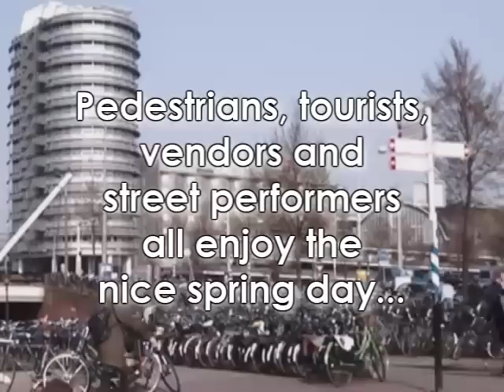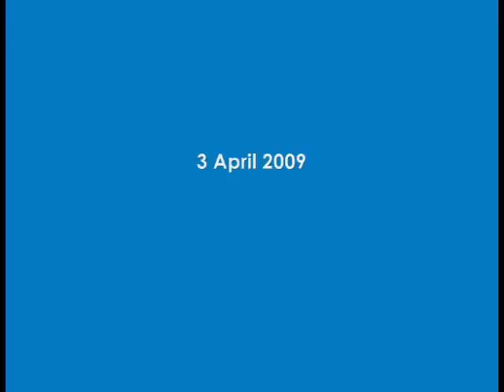Singel Bridge Street Scene 2009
#3 - Most Responded (Today) - Travel & Events
#7 - Most Responded (This Week) - Travel & Events
#80 - Most Responded (This Month) - Travel & Events
#6 - Most Responded (This Week) - Travel & Events
#25 - Most Responded (This Month) - Travel & Events

This presentation includes video clips shot with a Traveler HD 10X Digital Video Camera.

Friday, 3 April was my third day in Netherlands. My friend Ozan and I traveled from Els' place in Almere Haven to Amsterdam. After a visit to Coffeeshop Picasso, we pause on the wide bridge over the Singel Canal, situated in such a way as to act as a connector between Nieuwendijk and Haarlemmerstraat.

In this short clip you'll see the constant activity of a vibrant city center as locals and tourists, some on foot and some on bikes, cross the bridge as they make their way through the Centrum to their destinations.

The beautiful weather makes this brief stop even nicer as we enjoy the activity, the atmosphere and the architecture.

This video was editied with Vegas 7. The credits were created with Windows Movie Maker.